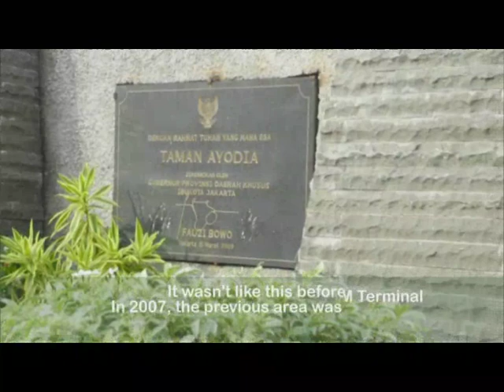Wisata Keluarga Jakarta - Taman Ayodia Blok M